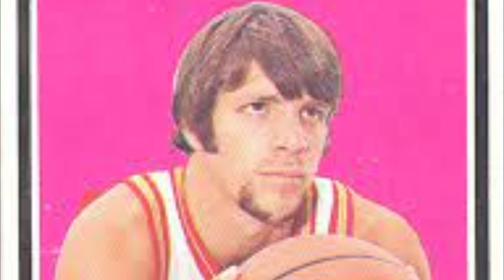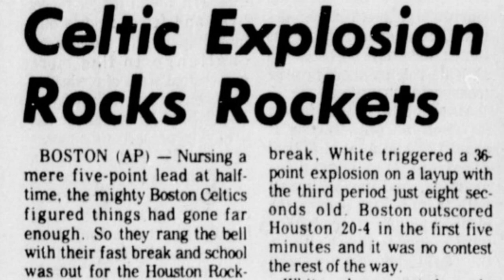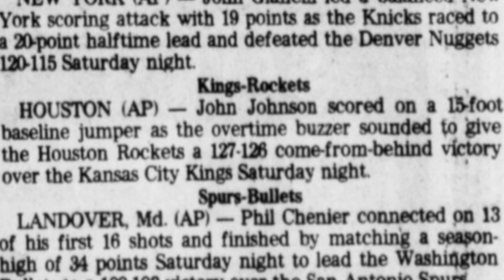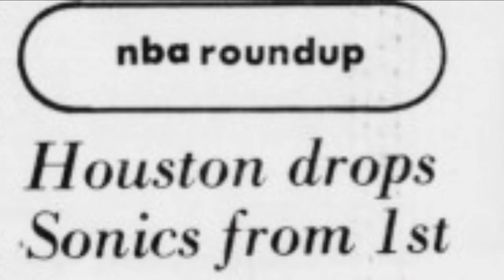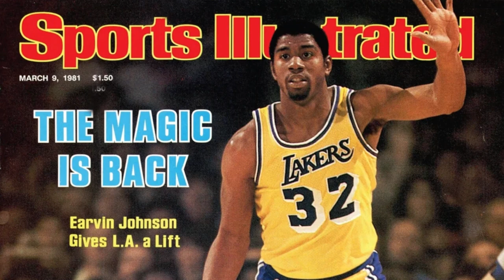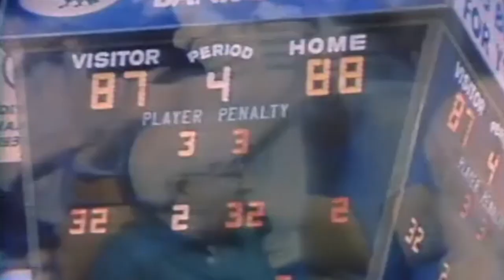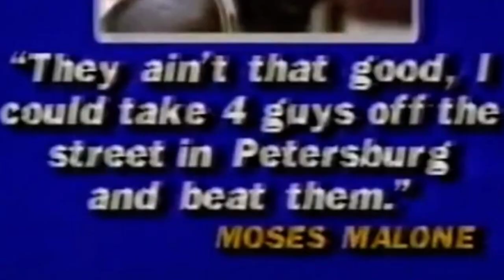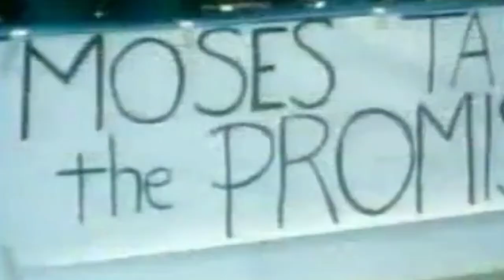Houston Rockets | ABA vs NBA I Rockets vs Celtics I 70's & Early 80's - HOHB Part 2 - Moses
The Rockets return to the playoffs in 1975 after the first few seasons in the city of Houston are filled with ups and downs. The team are led by the high scoring duo of Rudy Tomjanovich and Calvin Murphy and coached by former player Johnny Egan until he is released and Ray Patterson hires Tom Nissalke. Meanwhile in Virginia, Moses Malone leaves high school and turns professional immediately, joining the Utah Stars in the struggling ABA.

The NBA expands in the late seventies, offering spots to four ABA teams. Moses Malone lands in Houston with his former coach, Tom Nissalke, after Portland and Buffalo can't find a role for him on their roster. With the new additions the team would establish themselves as a more competitive team in the league and continued to steadily improve throughout the decade, getting ever closer to the ultimate goal of an NBA Championship.

The Houston Rockets begin the 80-81 season under Del Harris and somehow manage to make the playoffs with a 40-42 record. How far can Moses Malone take the Houston Rockets into the 1981 postseason? The Boston Celtics and Los Angeles Lakers are beginning to establish themselves as the dominant teams of each conference with the arrival of rookies Larry Bird and Magic Johnson. The relative obscurity and competitive parity of the 1970's is in the past as a new, superstar-driven era of the National Basketball Association emerges.

The Houston Rockets make their first appearance on basketballs biggest stage as they do battle with Larry Bird and the Boston Celtics in the 1981 NBA Finals. Moses Malone also goes on to secure his second Most Valuable Player award, establishing himself as the leagues most dominant player. As Moses contract comes up for renewal, teams around the league keep a close eye on the situation in the summer of 1982 after Houston fail to extend their franchise player during the season.